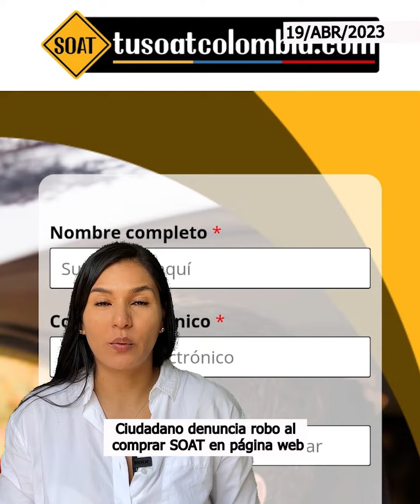Las cinco del día en Marandua Stereo 100.7 Fm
1. Se embolata el apoyo a la Reforma a la Salud del gobierno Petro
2. Ciudadano denuncia robo al comprar SOAT en página web
3. UNAD invita a Taller Motivacional “Una puerta a la vida”
4. Asociación de Miraflores busca restaurar 67 has con cacao orgánico y especies maderables
5. Con jornadas de recolección de residuos quieren recuperar humedal en el sector de Providencia